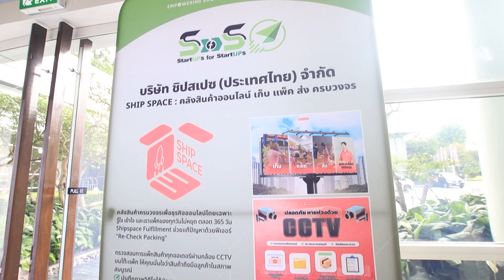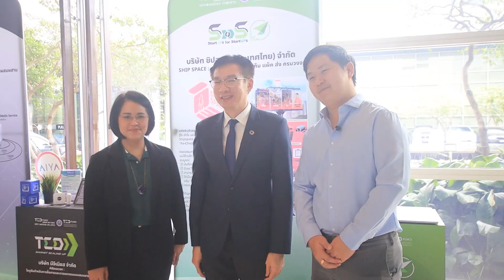TED Fund 2024_เทคโนโลยีทันสมัยมาก คลังสินค้าออนไลน์ เก็บ แพ็ค ส่ง ครบวงจร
สำนักงานกองทุนพัฒนาผู้ประกอบการเทคโนโลยีและนวัตกรรม (TED Fund) สังกัด กระทรวงการอุดมศึกษา วิทยาศาสตร์ วิจัยและนวัตกรรม จัด พิธีมอบทุนสนับสนุนผู้ประกอบการ ประจำปี 2567 หรือ TED Fund Grant Day 2024 เพื่อประกาศความสำเร็จในการสนับสนุนทุนอุดหนุนแก่ผู้ประกอบการรุ่นใหม่ให้นำผลงานวิจัยและนวัตกรรมออกมาต่อยอดธุรกิจในเชิงพาณิชย์ สร้างมูลค่าเพิ่มทางเศรษฐกิจและสังคมไทย โดยปี 2567 นี่เป็นหนึ่งในบริษัทฯ เจ้าของผลิตภัณฑ์ธุรกิจและนวัตกรรมที่ได้รับรางวัล (ตัดคลิปมาให้ดูกัน เพื่อเป็นไอเดียหลายๆ บริษัทฯ ในการขอทุนค่ะ ไอเดียบวกนวัตกรรมเท่านั้น) รายละเอียดเพิ่มเติม สามารถติดตามได้ทาง